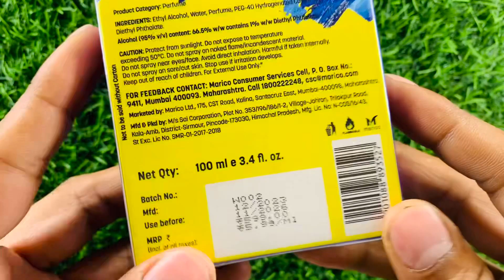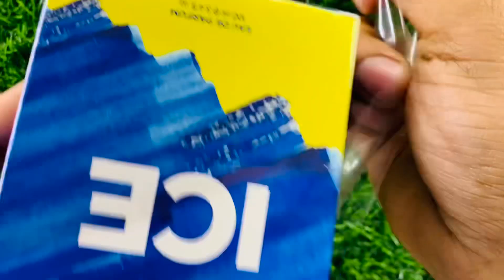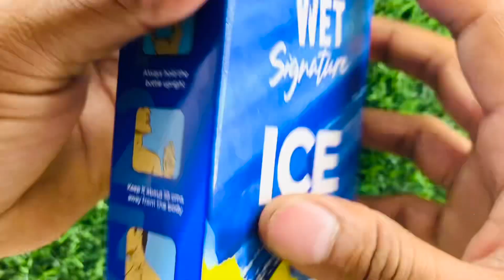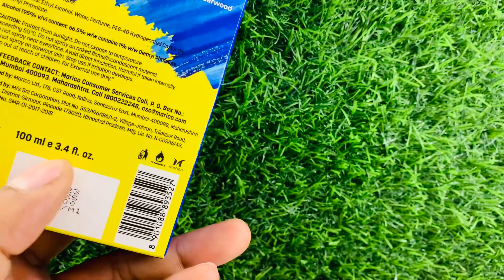Set Wet Signature Ice Perfume Review & Fragrance Test